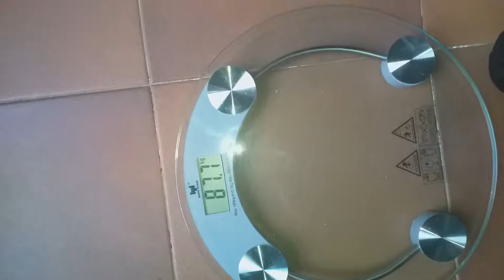Dieta Dia 85 (peso inicial 100,7 peso dia 85 87,7) 13 kilos perdidos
Dieta dia 85 de la dieta de los dias alternos (85 de 112)